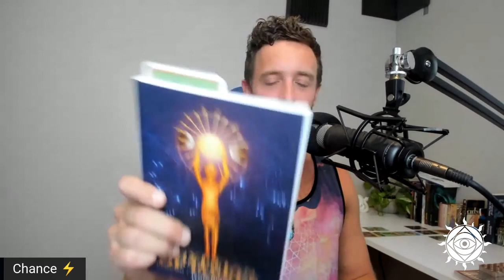Jason Quitt | Egyptian Postures of Power, Mystic Self-Healing, & Shamanic Dream Teachers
Author and movement artist Jason Quitt joins InnerVerse to discuss his mystical life experiences, recalling vivid lessons from dream teachers, the Egyptian Postures of Power, ideas for out-of-body lucidity, self-healing with breath and intention, and much more!

In the Plus+ Extension Jason gives us an overview of the ancient Egyptian mapping of the layers of our bodies, funerary rites and life after death, the shadow and the Ib (heart), creation cosmologies, and a-ton of ancient ancestor knowledge!